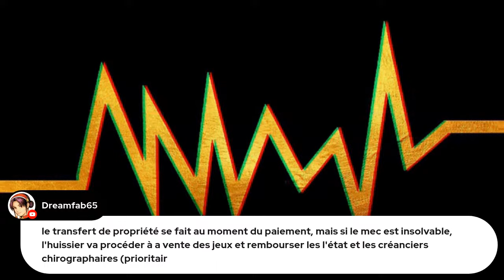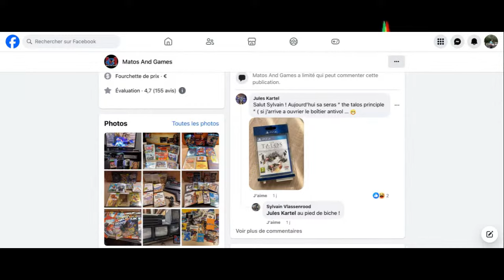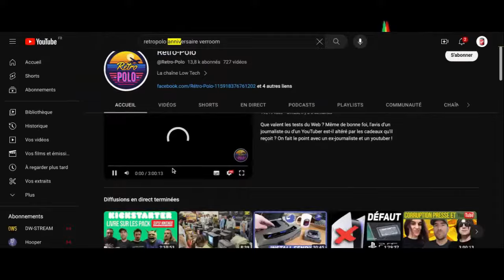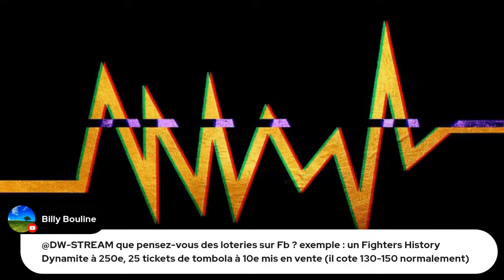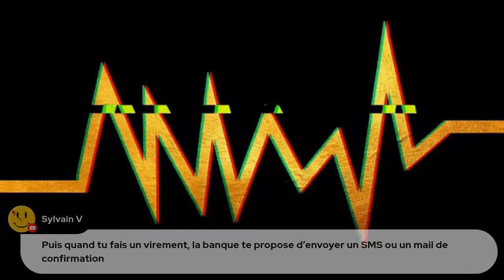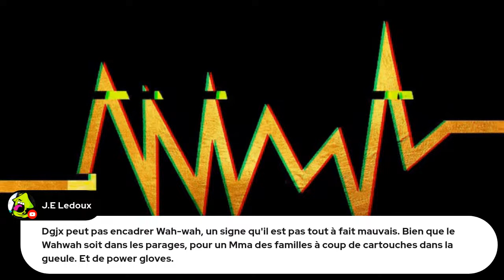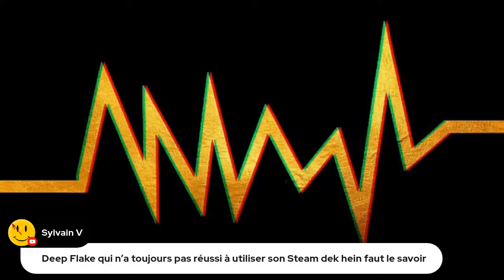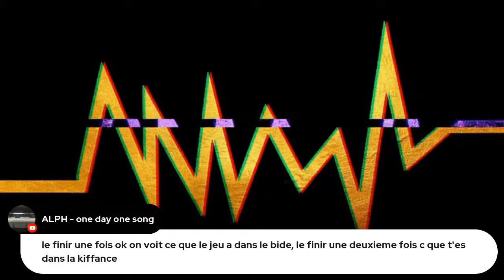DW-STREAM #56 : Matos & Games dans la sauce (samurai)